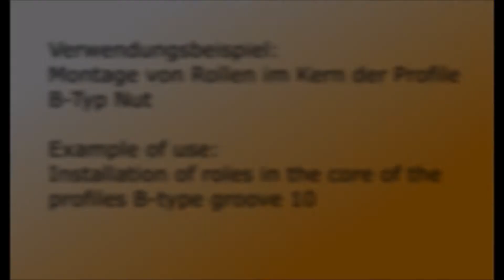Montage und Verwendung Schneidhülse SH12/M8